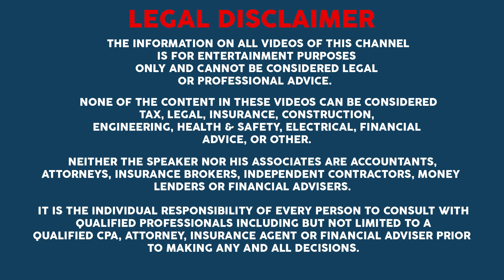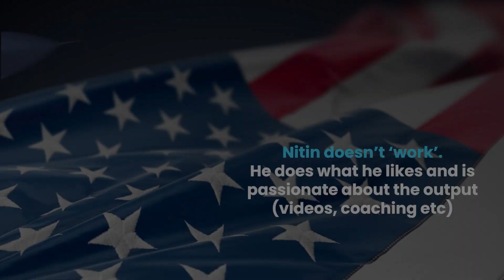The PERMANENT SOLUTION for AUTOPILOT Stimulus (What You MUST KNOW)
Dr. Chhoda explores the concept of the 'automatic stabilizer', highlighted by the US Chamber of Commerce as their chief policy officer highlights the need for targeting with the $1.9 trillion American Rescue Plan.

0:00 The Entire Plan Misses the Mark and Fails the Test
2:09 Package Needs to be Targeted and Timely
4:44 The Bill will Send Money to States with Revenue Increases
7:20 Bad Habit of "Backdooring Policy" into an Overshot Number

# 4.

✅ ✅ ✅ References ✅ ✅ ✅